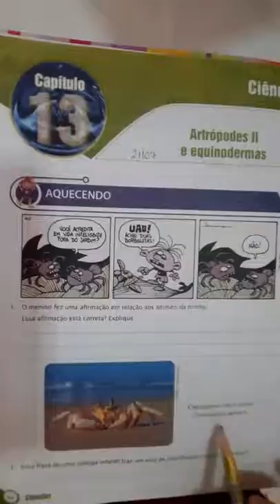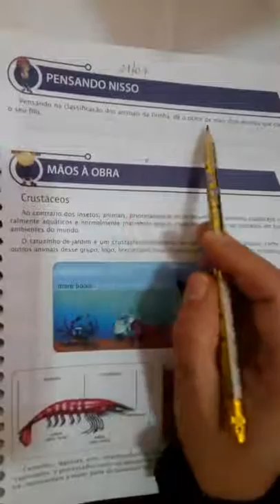Ciências 7 ano Artrópodes 2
7 Ano:
📝Atividades de Ciências
Apostila  Universitário
Páginas: 43 à 45.